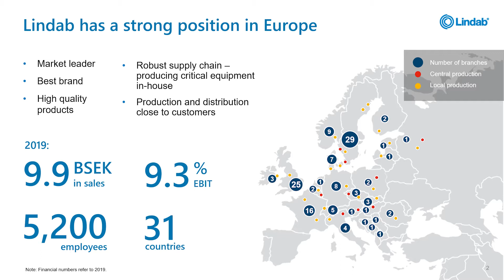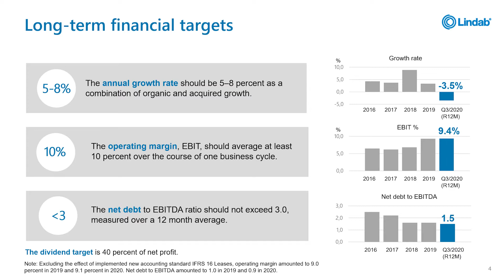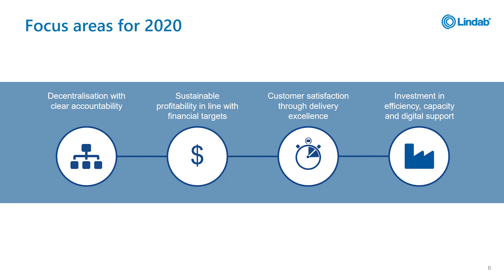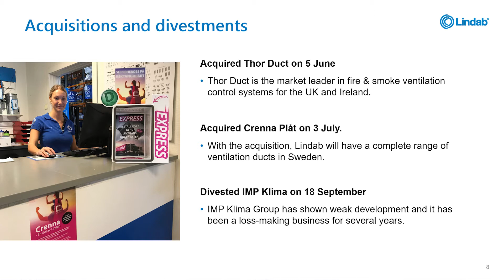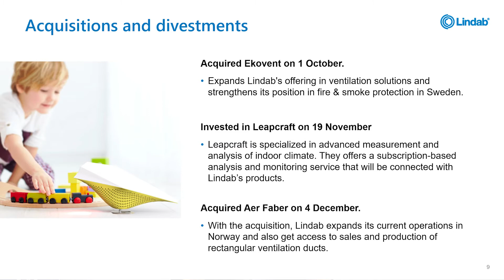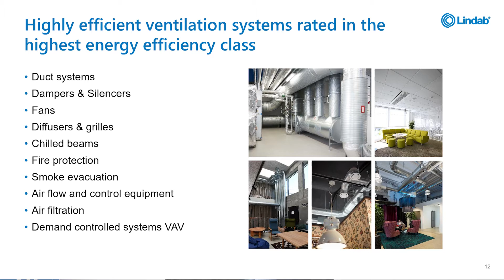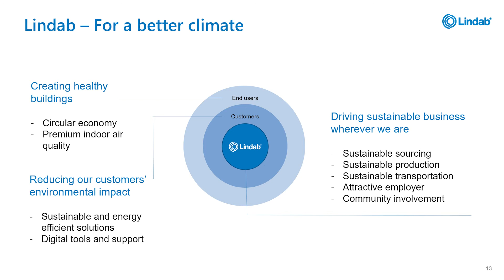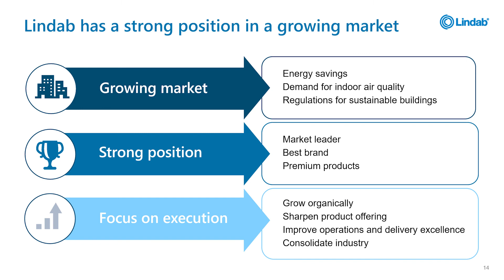Company introduction January 2021